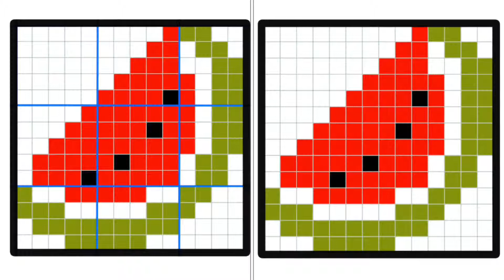Cómo dibujar una sandía pixelada Muy fácil